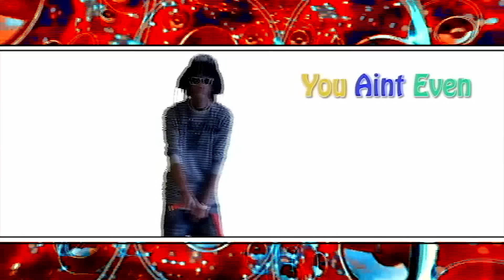KeeZY - Money Talks | Directed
Brand New Music Video from artist KeeZY. Filmed and Produced by OzOnE Records.